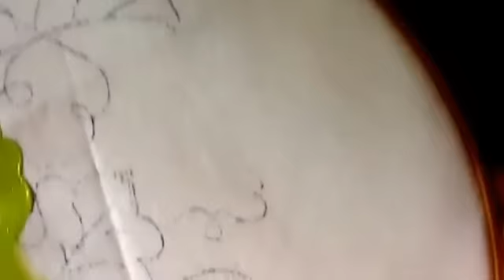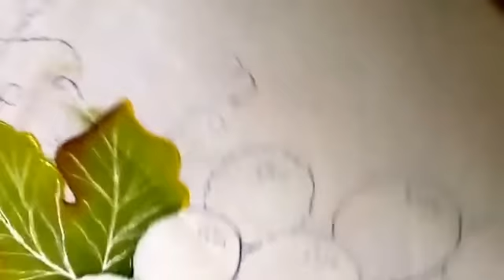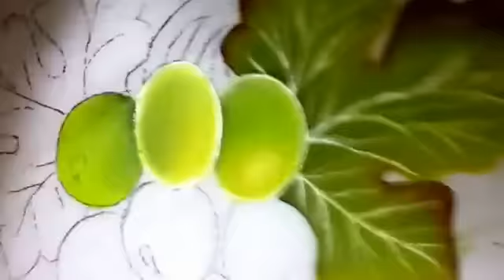Pintura en tela hojas y uvas verdes con cony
Pintura en tela hojas con cinco colores y uvas verdes básico